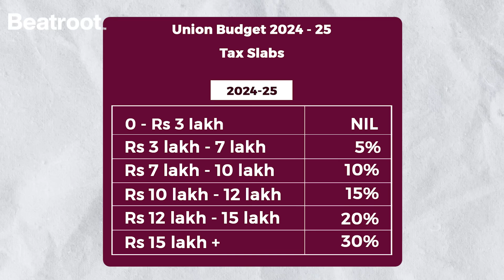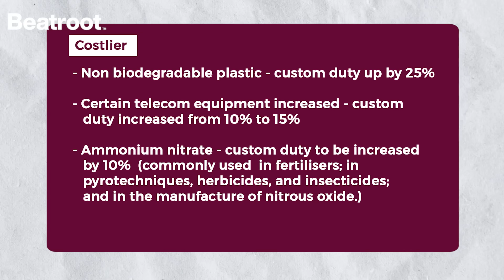Budget 2024: Hits & Misses | Faye D'Souza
Union finance minister Nirmala Sitharaman presented the budget for 2024-25 today. What were the big hits and misses? What were the main takeaways? Faye D'Souza breaks it down for you.

Tax slabs 2024-25

Rs 0-3 lakh - nil
Rs 2-7 lakh - 5%
Rs 7-10 lakh - 10%
Rs 10-12 lakh - 15%
Rs 12-15 lakh - 20%
Over Rs 15 lakh - 30%

Research by: Sara Varghese and Ajit Andhare
Edit by: Nitin Bharadwaj
Produced By: Ira Jha